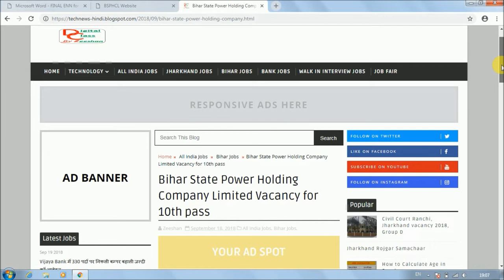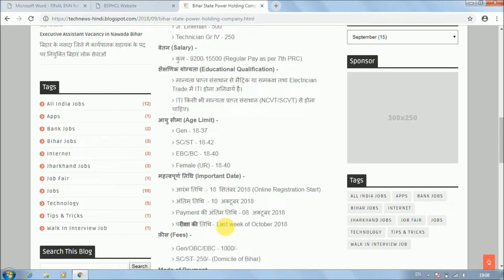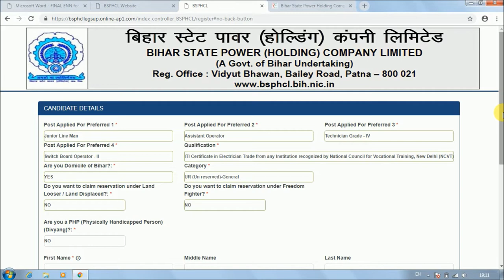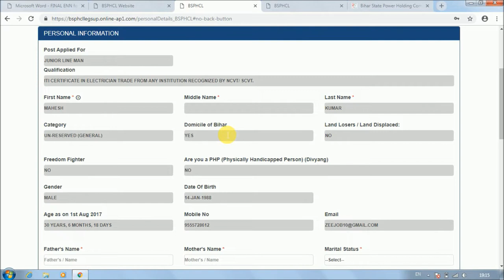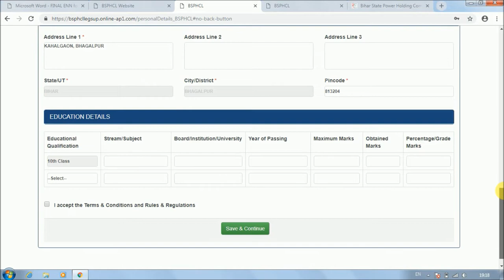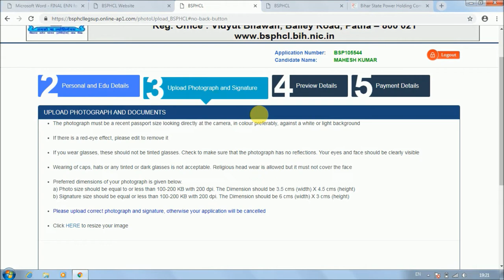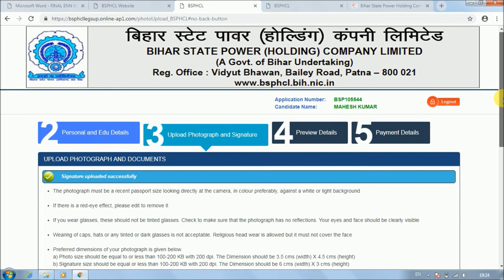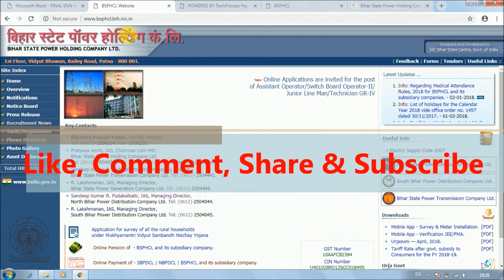Online apply in बिहार स्टेट पावर होल्डिंग कंपनी लिमिटेड, Post- 2050, last date- 10/10/2018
Hello Friends,

bihar state power holding co.ltd ne 10th pass ke liye jabardast vacancy nikali hai. total post 2050 hai. online apply kaise kare. pura video jarur dekhen.